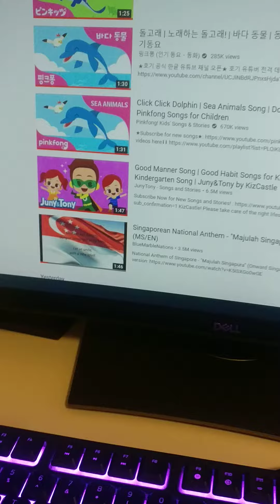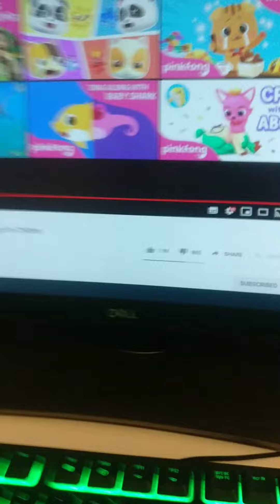CLICK CLICK DOLPHIN SONG. EDUCATIONAL PINKFONG KIDS SONG (RECORDED WHILE PLAYING).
MORE INFO IS ON THE ACTUAL VIDEO. THIS IS RECORDED VIDEO OF "CLICK CLICK DOLPHIN" PLAYING ON THE COMPUTER WHILE BEING RECORDED.